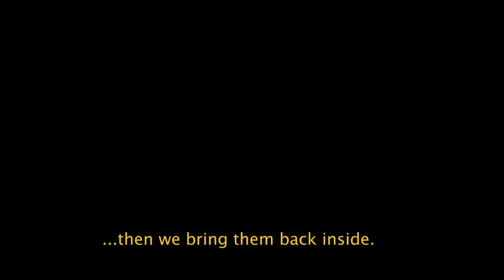On The Job ~ Trailer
This gritty crime thriller delves deep into the inner-workings of the ingenious hitmen, honest cops, ambitious federal agents, and shady government officials. Based on the true scandal that rocked the Philippines, prison inmates were contracted by high-level politicians to temporarily leave jail and conduct a series of assassinations before returning to incarceration. After a prominent drug dealer is murdered by two criminals -- Tatang (Joel Torre) and Daniel (Gerald Anderson) -- Sergeant Acosta (Joey Marquez) takes the lead on the investigation, but their trail goes cold almost immediately. It might have to do with the fact that Tatang and Daniel get shuttled right back into prison after their killing spree and it's the last place the cops are looking; the perfect cover-up.

Genre: Action/Adventure/Crime/Drama/Mystery/Suspense
Language: Filipino, Tagalog, English with English subtitles
Rating: NR
Release Date: September 27, 2013
Running Time: 120 minutes
Director: Erik Matti
Cast: Piolo Pascual, Gerald Anderson, Joel Torre, Angel Aquino, Joey Marquez, Vivian Velez, Michael De Mesa, Leo Martinez, William Martinez, John Balagot, Dawn Balagot, JM de Guzman, Shaina Magdayao, Rosanna Roces, Empress Schuck